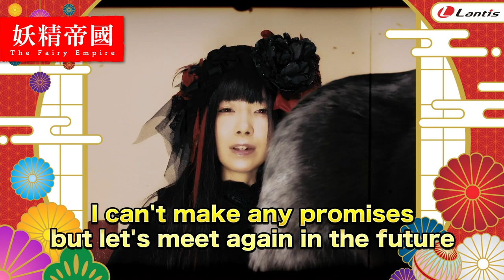Happy New Year from Lantis 2021 (English Subs)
Greetings from Lantis artists :D

JAM Project
ARCANA PROJECT
ZAQ
Kaede Higuchi
Minori Chihara
Akane Kumada
Marina Horiuchi
Shugo Nakamura
Ayaka Ohashi
nano.RIPE
TRUE
Takao Sakuma
Mia REGINA
Aina Suzuki
Tasuku Hatanaka
Aira Yuuki
OLDCODEX
The Fairy Empire
Yui Ninomiya
ChouCho
Daisuke Ono/Kenichi Suzumura/Showtaro Morikubo/Takuma Terashima
(Not in Alphabetical order)